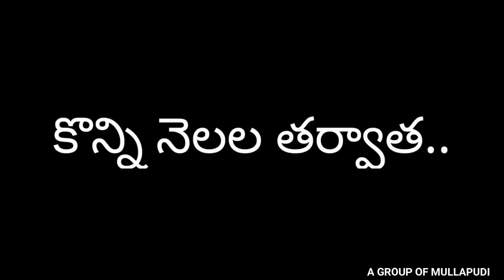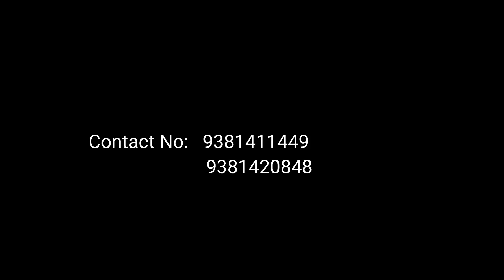Shipping container Homes Business offer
SLNVCK Enterprises & Builders . It is a part of Mullapudi Group.Our Company's main ambition is to built shipping container homes with container materials.Our company also have further upcoming 120 projects.To get more details about our company.